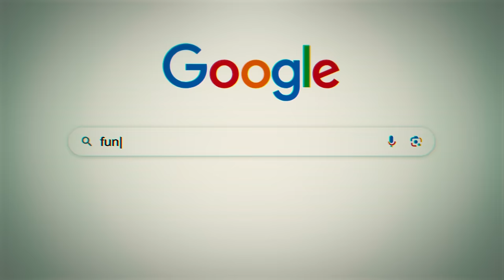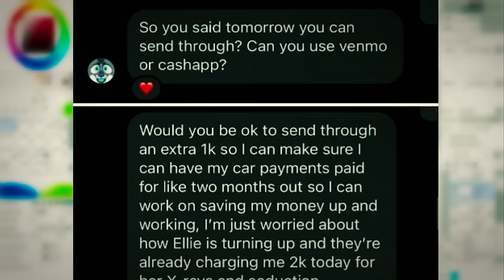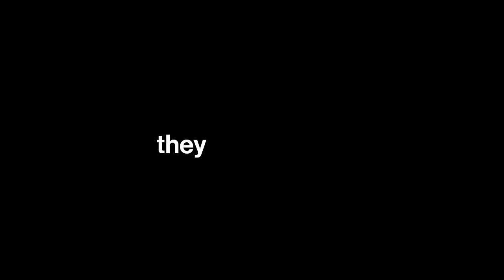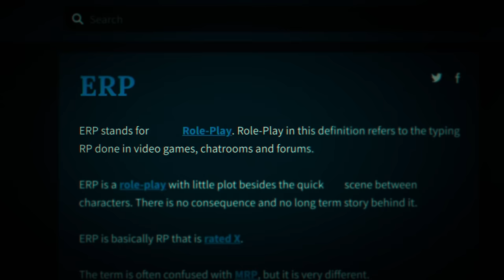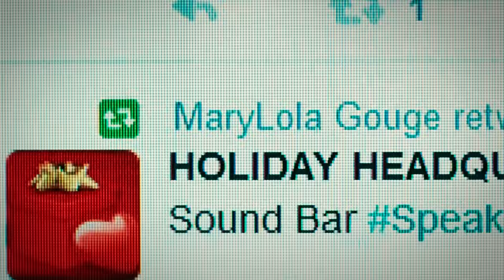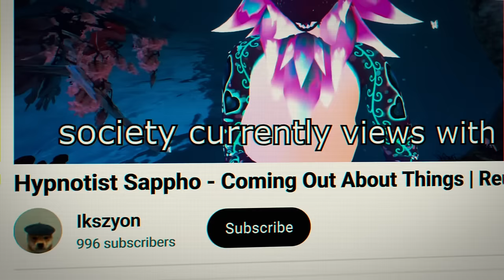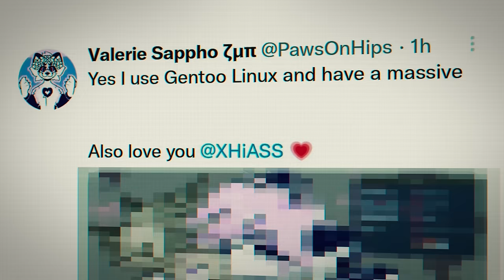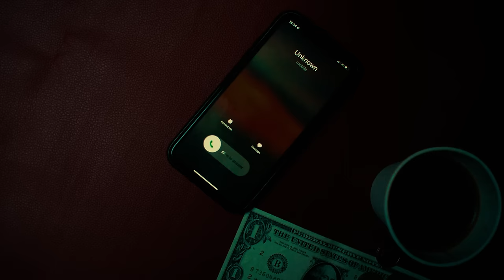The Dark Side of the Furry Community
My name is Gerard and I make Internet Culture Documentaries.  My mission is to spread awareness about the Dark Realities of Internet Culture.

I do not condone, endorse, or encourage any of the behaviors or activities shown.  I urge everyone to always act responsibly and within the bounds of the law.